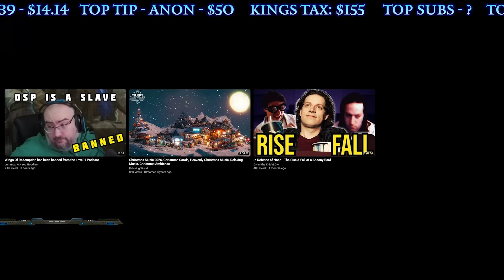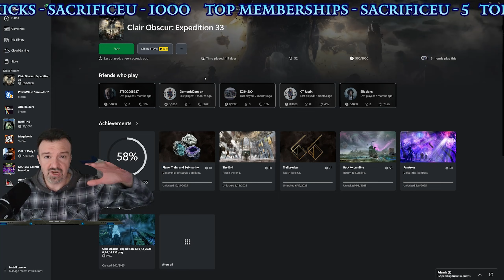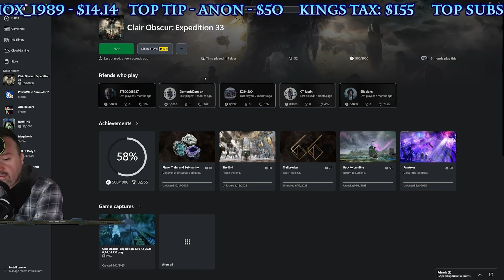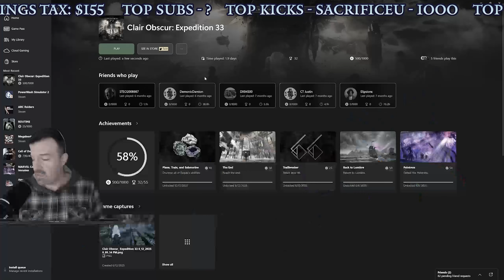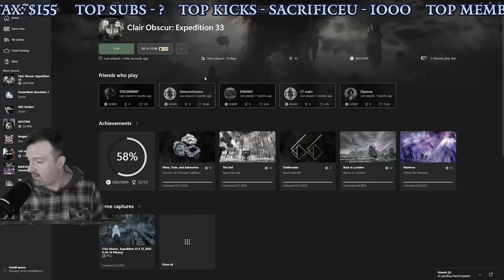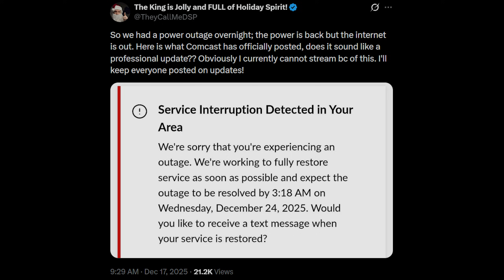DSP in deep waters